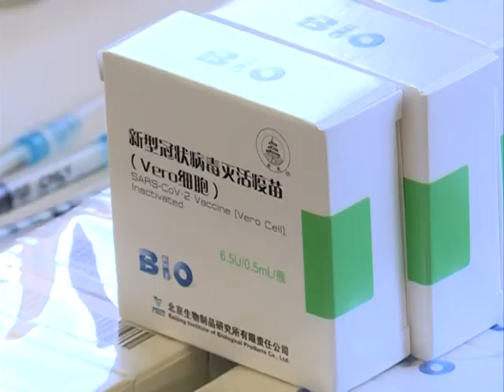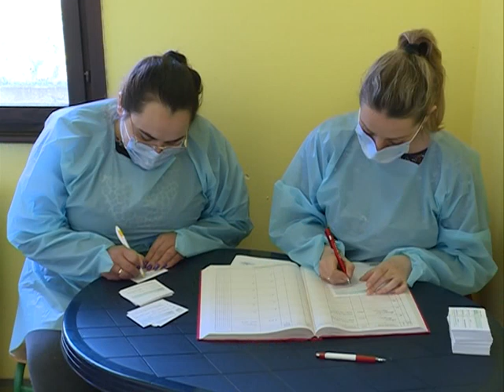Info - Vakcinacija u Trnavi i Dragocvetu - (TV KCN 12.04.2021)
Uveliko se sprovodi vakcinacija meštana u zdravstvenim ambulantama jagodinskih sela. Priliku da prime vakcinu protiv korona virusa imali su i meštani sela Trnava i Dragocvet, koji su se za nju unapred prijavili preko svojih mesnih zajednica, ali i oni koji su se za to naknadno odlučili.
novinar: Dušan Miletić
snimatelj: Zlatko Milojković
montaža: Vesna Dobrosavljević Đukanović
proizvodnja: Kopernikus RTV Jagodina